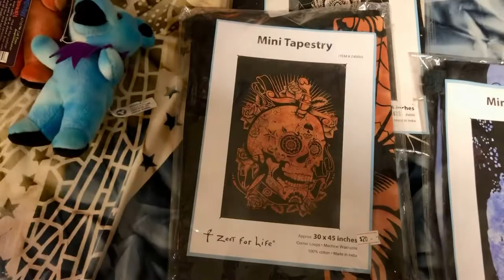NLQP GLOW BIKE BRIGADE/GRASSFIRE 2022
Nelson ledges grassfire festival 2022 NLQP bluesgrass